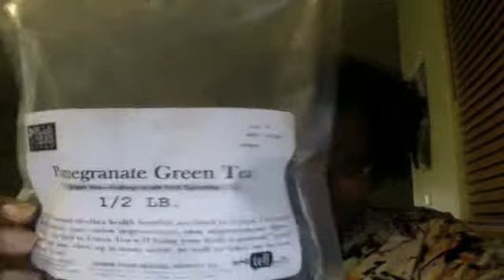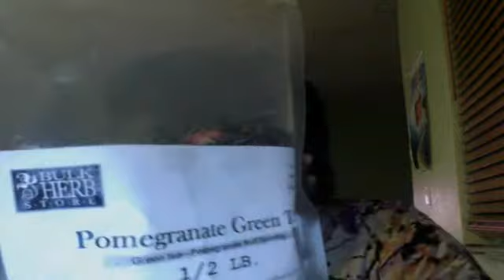2 of 21 GREEN Smoothie/Herb Tea Challenge